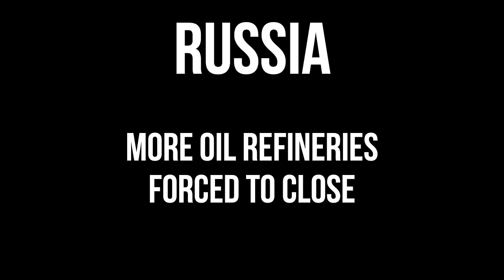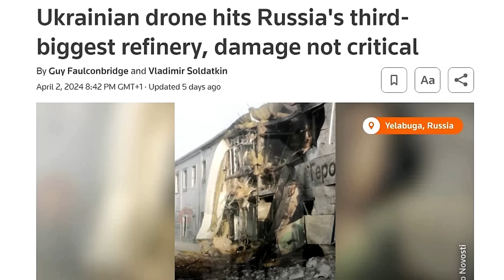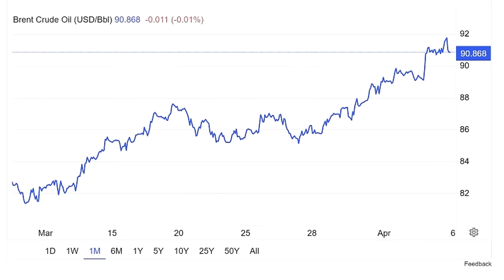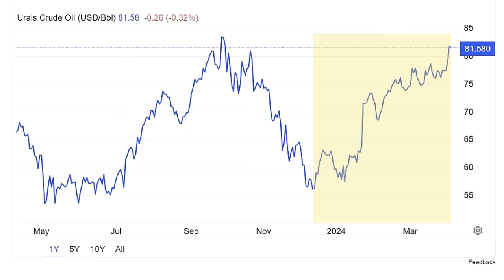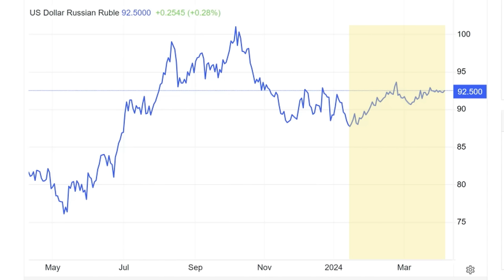RUSSIA Oil Refineries Close & Oil Prices Rise After More Drone Attacks. Ukraine Targets Russian Oil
More Russian Oil refineries are being forced to Close as Ukraine continues to bombard Russian Oil Refineries with DRONE ATTACKS. These attacks show that Ukraine is now looking to target longer range attacks on infrastructure in Russia to reduce the amount of revenue that Russia is earning from Oil Exports. Ukraine has now announced that it has the capacity to produce 2 MILLION drones in 2024 and the European Union has committed to provide an additional 1 MILLION meaning that Ukraine will be able to launch 3 MILLION attacks over the next 12 months. In this video I provide more details of the recent refinery Closures, look at the impact on Oil Prices, the Russian Ruble and the potential impact on both Russia's Oil & Gas Industry and the Russian Economy.

Chapters:
0:00 Intro
3:46 RUSSIAN OIL REFINERIES
6:58 OIL PRICES
10:00 RUSSIAN RUBLE
12:48 SUMMARY & CONCLUSION